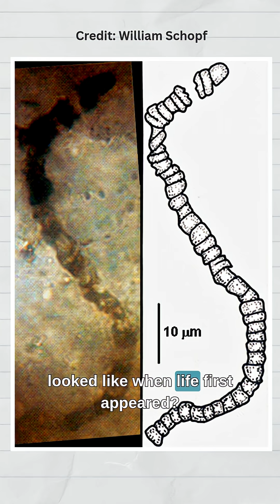What Fossils Reveal About Earth's Climate Future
Have you ever wondered what the Earth looked like when life first appeared, dinosaurs evolved into the beasts that fascinate us, or mesmerizing creatures like Megalodon went extinct?
Are you watching climate news, wondering whether the past could teach us something relevant today?
I'm Dr. Silvia Pineda-Munoz, ecologist and paleontologist and host of Climate Ages. Each week, I take you on a journey through Earth's most dramatic ancient worlds – from 2 million years of continuous rain that created the dinosaur age, to the tiny organisms that fundamentally changed our planet's trajectory.
Because here's the thing: Earth's history isn't just fascinating science – it's our climate playbook. The same forces that created those prehistoric spectacles are shaping our future right now.
Every week, we uncover what the past can teach us about resilience, how the present is being shaped by science and people in action, and what kind of future we can still build if we choose to act.
Welcome to Climate Ages

Climate Ages explores Earth's climate through paleoclimatology and deep time. Each episode reveals how climate feedback loops, ocean chemistry, ancient species and ecosystems, and the carbon cycle have shaped our planet over millions of years, and what ancient paleoclimate patterns warn us about today.

ABOUT DR. SILVIA PINEDA-MUNOZ:
📚 Published researcher | 🎓 PhD, Macquarie University, Sydney

Ecologist and paleontologist exploring planetary mechanics, atmospheric science, and what the rock and fossil record reveals about Earth's climate system.